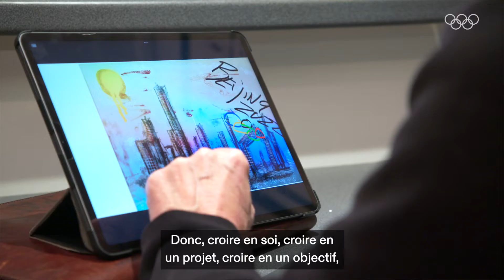Neil Eckersley: Artiste et Olympien [Olympic Agora]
Partons ensemble à la découverte de l'artiste et judoka Olympique Neil Eckersley, qui a représenté la Grande-Bretagne en judo lors des Jeux Olympiques de Los Angeles 1984 et de Séoul 1988.

C’est lors des Jeux de Los Angeles qu’il a remporté la médaille de bronze dans la catégorie extra-léger (– 60 kg). Après s’être adonné à la peinture à titre de thérapie pour surmonter la perte tragique de son frère aîné, Neil pratique désormais la peinture en tant qu’artiste professionnel depuis 15 ans.

Il considère également la peinture comme un moyen de l’emporter sur ses problèmes de dyslexie, car cela lui permet de s’exprimer ouvertement et de manière créative, sans recourir à l’usage des mots.